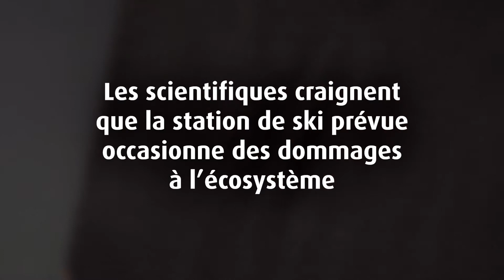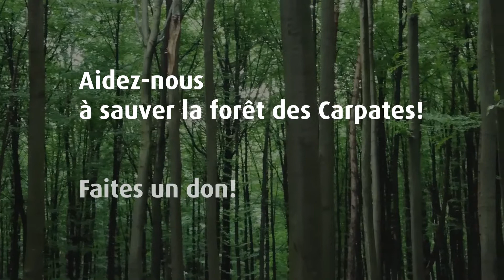La biodiversité dans la forêt des Carpates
Le massif des Svydovets est un haut lieu de biodiversité avec 94 espèces animales et végétales menacées. L'écosystème est extrêmement sensible aux perturbations, comme nous le disent les scientifiques sur place.

Aidez-nous à sauver la forêt des Carpates!
Devenez membre du Bruno Manser Fonds!